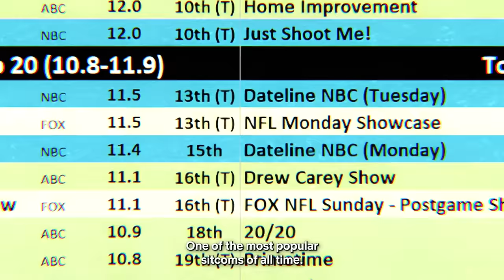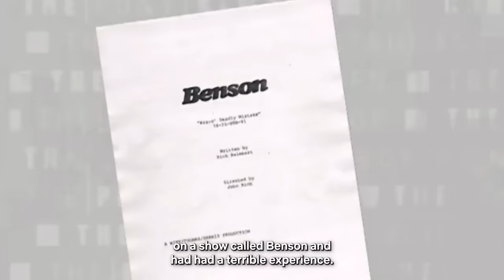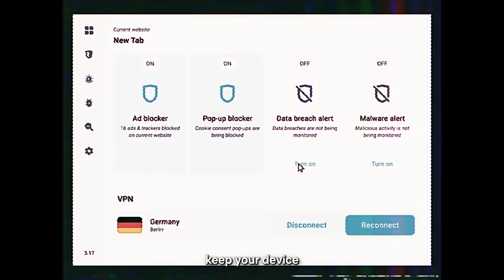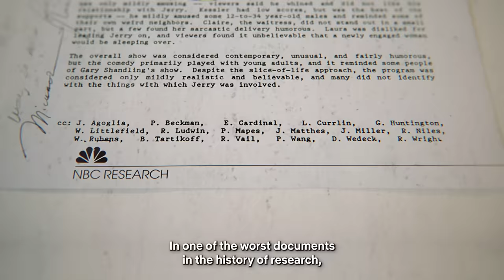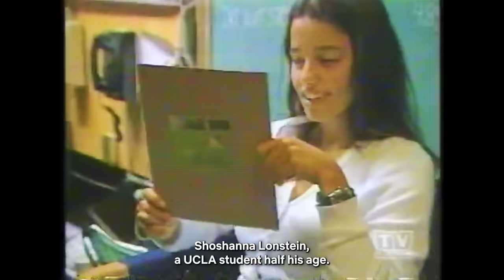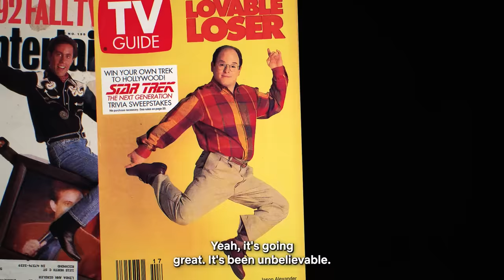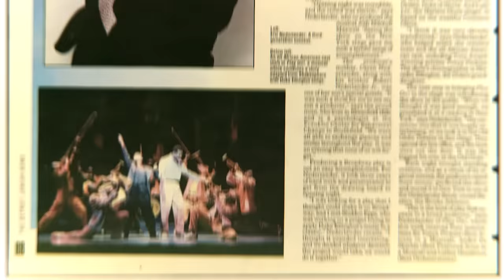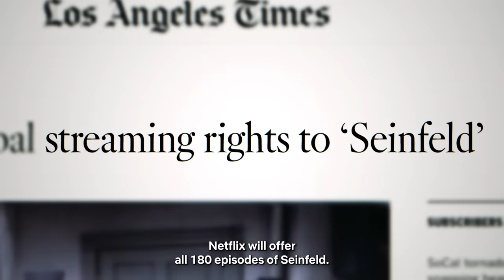What's The Deal With Jerry Seinfeld?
Jerry Seinfeld is one of the world's most iconic comedians. From stand-up star to sitcom sensation, Seinfeld's sharp wit and relatable humour changed the face of comedy forever. From his teenage girlfriend Shoshanna Lonstein, to his record-breaking sitcom success, explore the highs and lows of Seinfeld's career, and discover the reasons behind his controversial decision to leave the limelight at the height of his fame. We uncover the influences that shaped his upbringing, as well as the controversies that have manipulated his reputation. Brace yourself for an unfiltered look into the life and legacy of the one and only, Jerry Seinfeld.
0:00 - Who is Jerry Seinfeld?
1:39 - Jerry's upbringing
2:21 - First attempts at comedy
3:37 - First TV appearance
4:05 - Failing on TV
4:42 - "Greatest moment of my life"
5:33 - Thanks to Surfshark
6:33 - Hello Larry David
7:08 - We'd like to work with you
7:38 - How do we make a TV show?
8:14 - Worst reviews in history
8:55 - Let's do it anyway
9:57 - A stellar cast
10:33 - Work work work
11:23 - No time for a wife
12:26 - But I like this 17 year old
13:11 - Shoshanna Lonstein
16:06 - On top of the world
17:35 - Fancy $110 million?
17:52 - Jerry Seinfeld is quitting
18:11 - OK, but why now?
19:23 - I met a new girl
20:12 - Back to stand-up
20:54 - Life after Seinfeld?
21:12 - Whiz through the years
22:31 - An undeniable career
23:09 - What's the deal with Jerry Seinfeld?

Thanks to:
Adam Bright
Jaden Pendegrass
Dan Pugsley